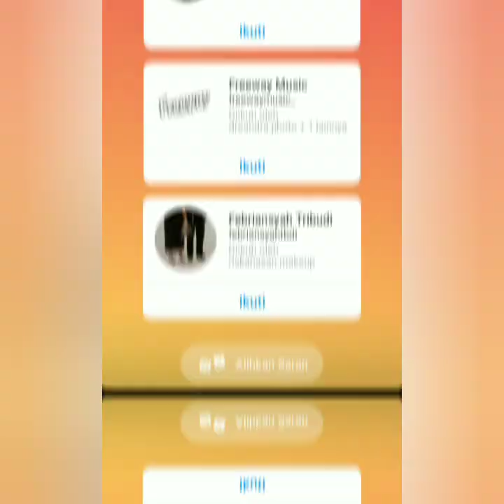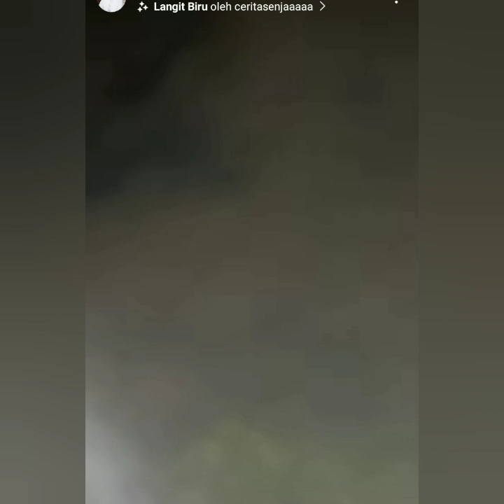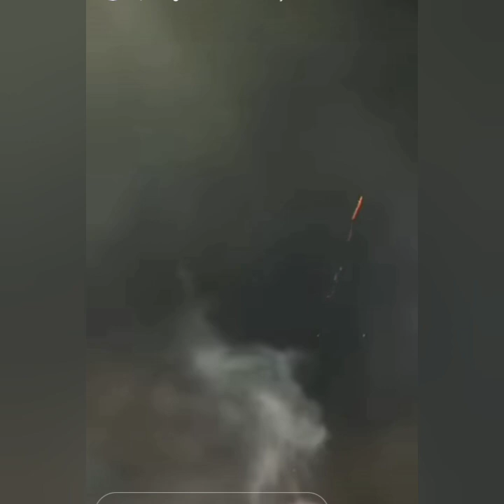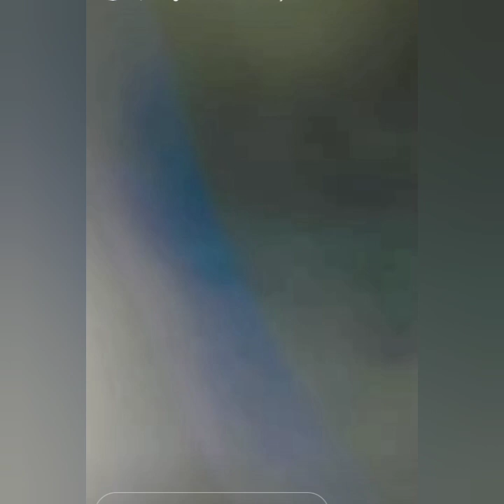KABAR STORY AYU TING-TING HARI INI SPESIAL TAHUN BARU SERU.